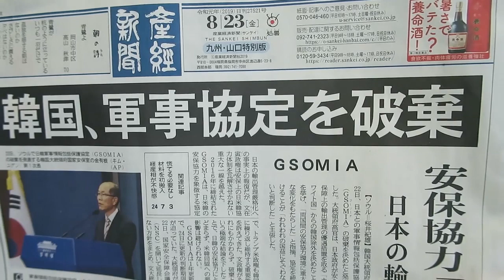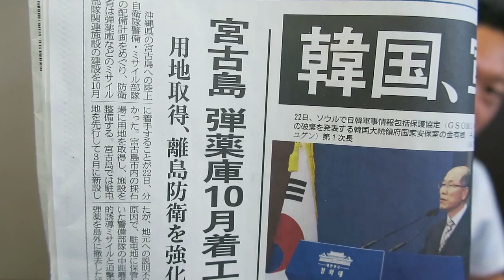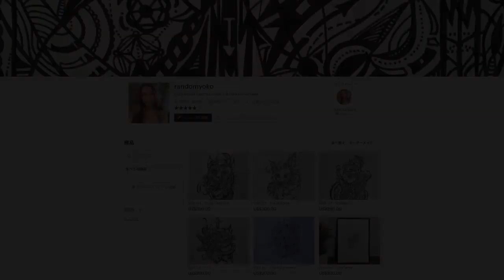夫婦時事解説 Vol.17 韓国がGSOMIA破棄！他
▶︎ランダムヨーコの発信を応援して下さる方！秘密サロンにご登録下さい！こちらから→ここだけでしか聞けない情報盛り沢山！毎月一本、会員の皆様へ限定公開動画を配信中☆

▶︎ランダムヨーコのアートの原画が買えます！

▶︎【主張】韓国の協定破棄　北朝鮮を喜ばせる愚挙だ

▶︎宮古島弾薬庫１０月着工　月内に用地取得、離島防衛を強化

▶︎戦闘機「質」「量」とも課題　台湾、Ｆ１６Ｖの売却歓迎

▶︎カンボジアの対中依存を批判　亡命中の最大野党幹部、日本に支援求める

▶︎夫・石井英俊のホームページはこちら！活動報告やSNSへのリンクがあります：

▶︎アメブロには自己啓発／スピリチュアル的な投稿をしています

Jay Manaloto
Jim Bush
Callem Aronsen
Nelson Char
Rich Novinger
M. Serizawa
J. Hunt

▶︎Article on randomyoko
Not-So-Random Yoko Mada: An Interview with the YouTube Sensation

▶︎English news source from Japan:
Japan Forward：